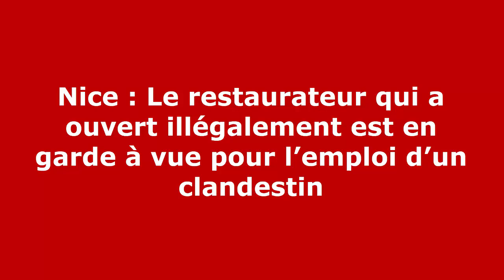Nice : Le restaurateur qui a ouvert illégalement est en garde à vue pour l’emploi d’un clandestin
Son cuisinier a été placé en rétention, a aussi annoncé la préfecture des Alpes-Maritimes